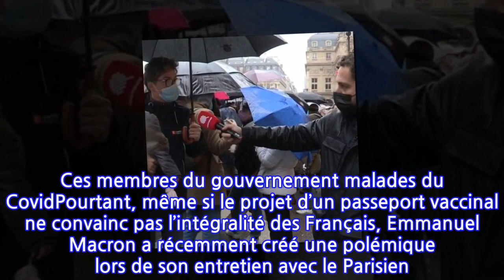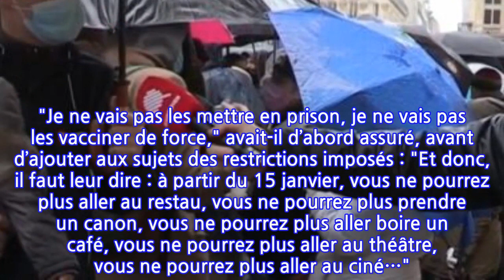Quotidien : le témoignage hallucinant d’un anti-pass… qui a fait exprès...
Depuis bientôt deux ans, la France - et le monde entier - est touchée par la crise sanitaire. Une pandémie qui oblige non seulement les citoyens à se faire vacciner mais également à suivre une série de gestes barrières pour la sécurité de tous. Samedi 8 janvier, les équipes de Quotidien étaient présentes à la manifestation anti-pass vaccinal qui a eu lieu à Paris. L’occasion pour les journalistes d'interroger un couple qui s'est volontairement fait infecté par le coronavirus…“On a choisi d’avoir le Covid. On s’est dit qu’on préférait attraper le Covid, comme ça on est naturellement immunisés”, s’est défendu le père de famille. Un témoignage surprenant pour le journaliste qui lui a ensuite demandé la raison pour laquelle les deux parents ne sont pas restés chez eux. “On aimerait bien mais vous voyez, par devoir pour la génération d’après, on s’est dit : ‘Il faut agir quoi’”. PHOTOS - Emmanuel Macron, Roselyne Bachelot... Ces membres du gouvernement malades du CovidPourtant, même si le projet d’un passeport vaccinal ne convainc pas l’intégralité des Français, Emmanuel Macron a récemment créé une polémique lors de son entretien avec le Parisien. Après avoir exprimé son souhait de vouloir “emmerder les non-vaccinés”, le chef du gouvernement s’est ensuite un peu plus épanché sur sa stratégie. "Je ne vais pas les mettre en prison, je ne vais pas les vacciner de force," avait-il d’abord assuré, avant d’ajouter aux sujets des restrictions imposés : "Et donc, il faut leur dire : à partir du 15 janvier, vous ne pourrez plus aller au restau, vous ne pourrez plus prendre un canon, vous ne pourrez plus aller boire un café, vous ne pourrez plus aller au théâtre, vous ne pourrez plus aller au ciné…"